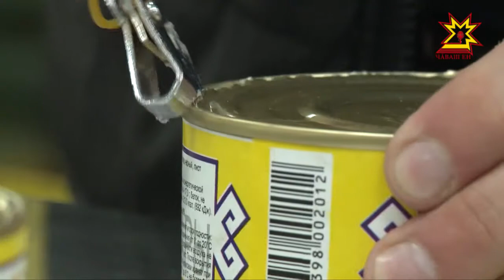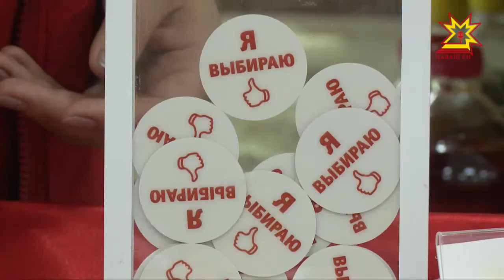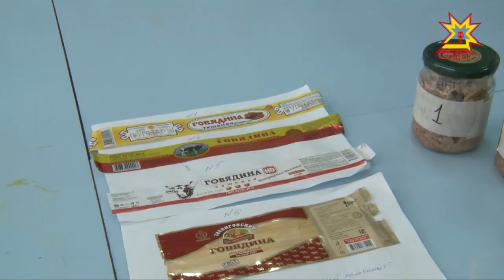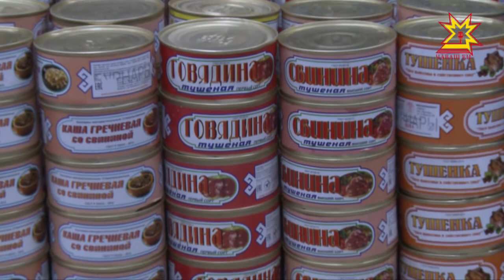Качество. Выпуск 21.05.2018